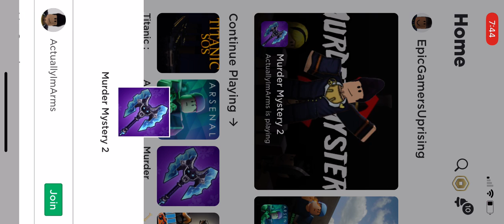Exposing teamers in ROBLOX MM2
I found some teamers in MM2. And the video is sideways at the beginning for about 10 seconds, and then everything else is normal. I definitely think this video is better than my first. Also my main was the guy dressed up as Josuke.